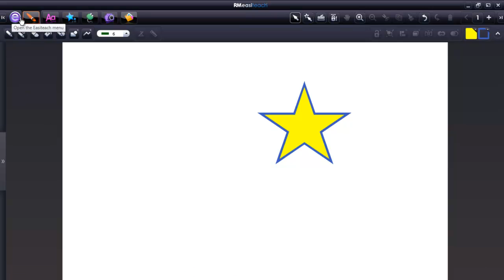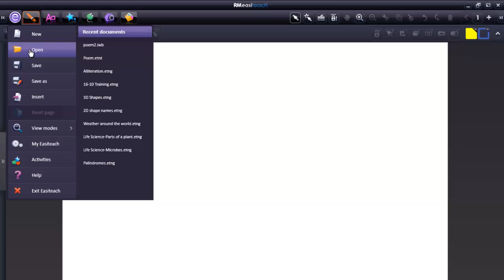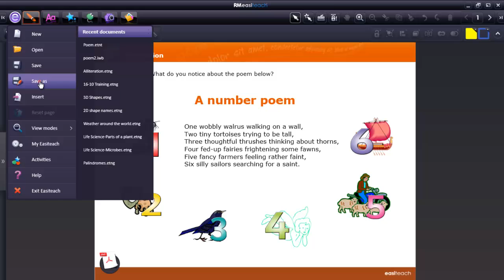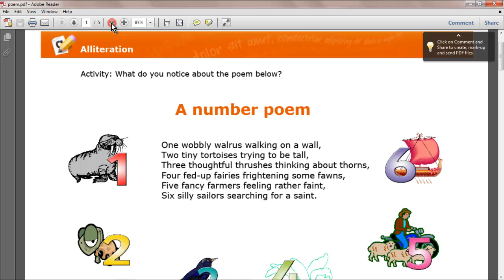3. Easiteach Menu 1 - RM Easiteach Next Generation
Third Part of a Multipart Video Training Series on RM Easiteach Next Generation